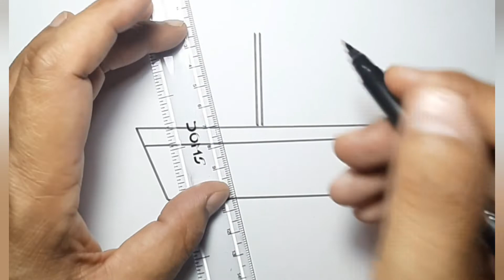How to draw boat | Draw a boat | Boat drawing | 29